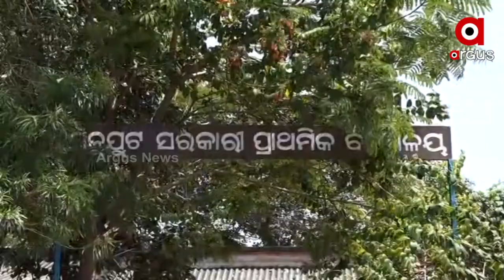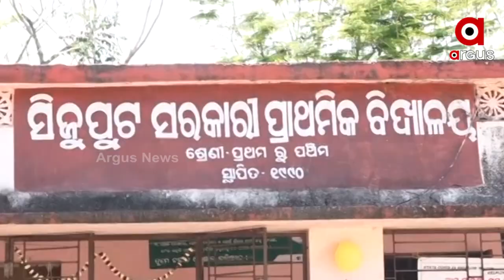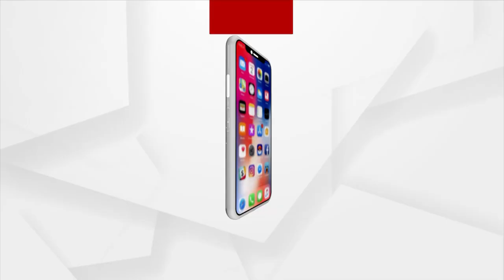Bhubaneswar: School in Dilapidated Condition, Lacking Teachers; Students Education in Disarray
School in Dilapidated Condition Lacking Teachers in Bhubaneswar. There are just two Teachers and on classroom where all the Students Study.